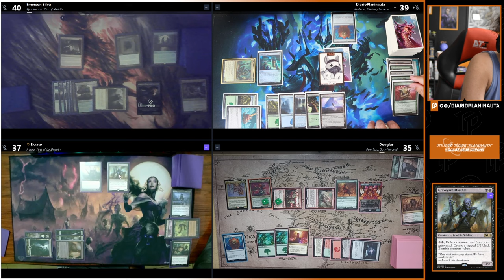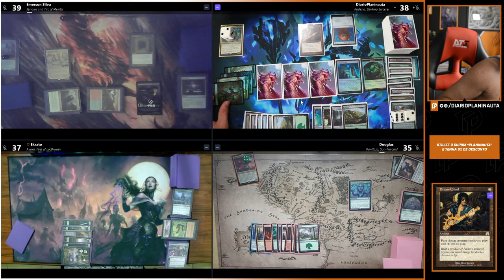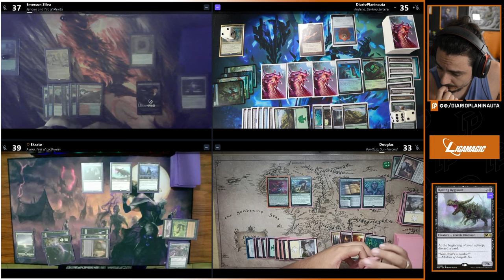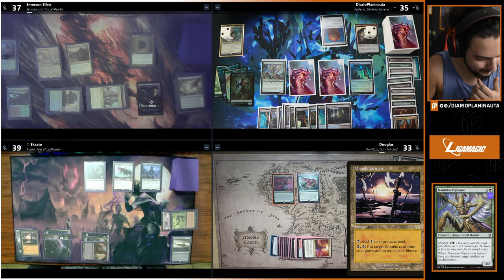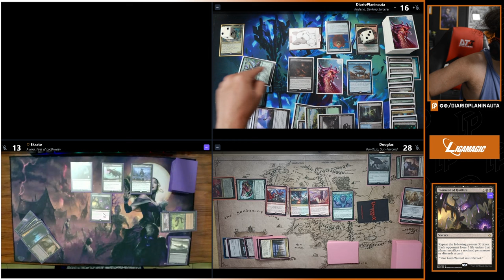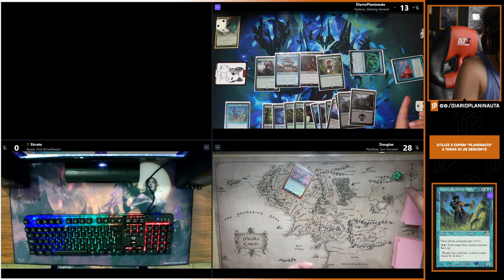COMMANDER COM APOIADORES: KYNAIO E TIRO x KADENA x AYARA x PANTLAZA